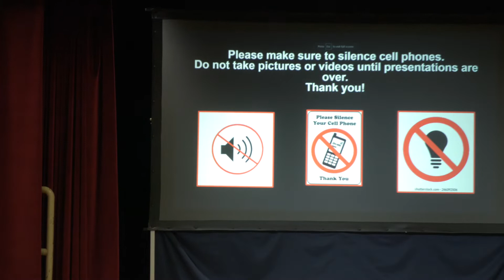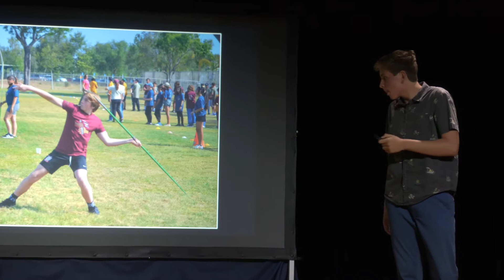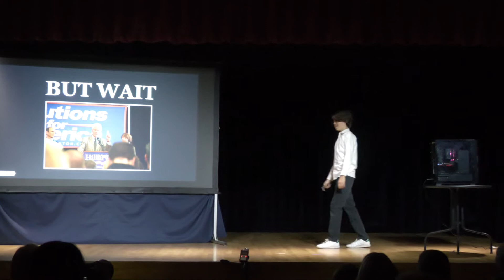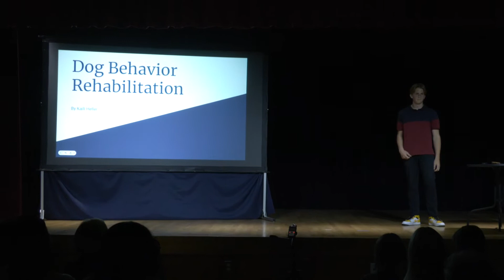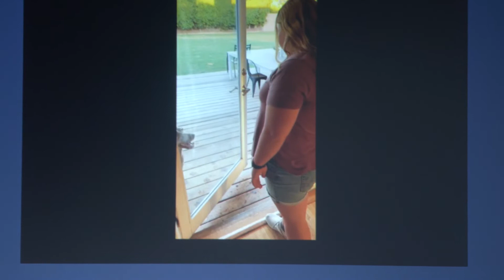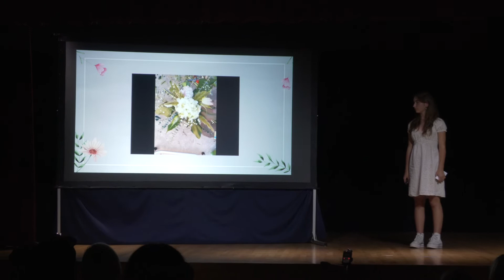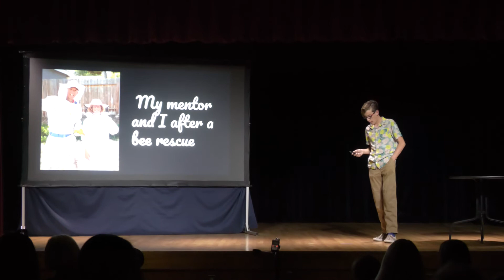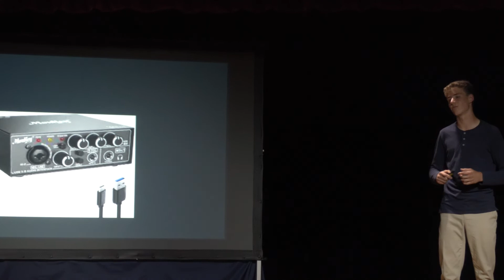Waldorf of Orange County 8th Grade Projects Night 1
Night 1
Geoff Slutzky - Sports Photography -1:32
Teddy Christian - Computer Engineering 12:45
Roy Brown -Bladesmithing 18:46
Kaili Heller - Dog Behaviorial Rehab 26:00
Molly Stahl -Floral Design 33:15
Zak Slutzky -Bee Keeping 42:17
Max Schwarz - Multi-Track Music Recording 51:49